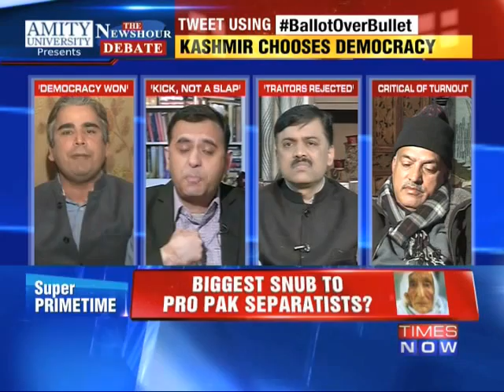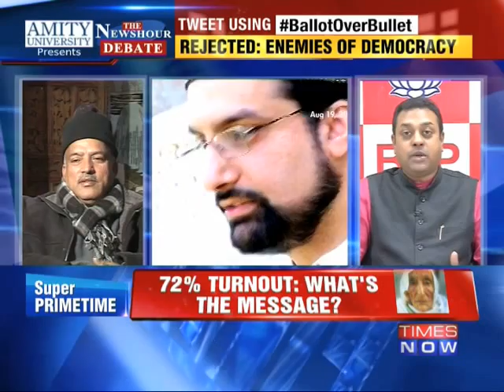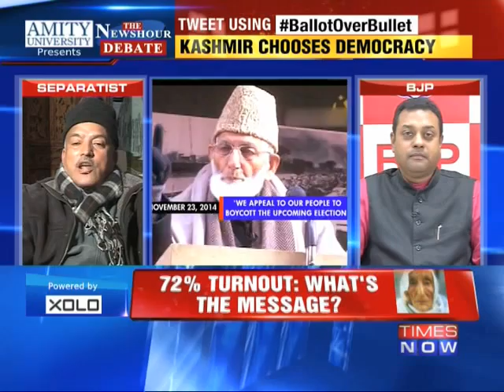The Newshour Debate: Jammu and Kashmir Chooses Democracy - Full Debate (25th Nov 2014)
Jammu and Kashmir on Tuesday (November 25) registered a record 71.28 percent turnout in the first phase of incident-free Assembly elections when people ignored boycott calls by separatists and cold conditions to cast their votes in 15 constituencies. In J&K, a 61.23 per cent voter turnout was recorded in the 2008 Assembly polls for these 15 seats--6 in Jammu division, 5 in Kashmir Valley and four in Ladakh. Today's polling was spread over seven districts. The overall turnout in the state in the Assembly elections in 1996 and 2012 was 53.92 per cent and 43.69 per cent respectively. "Polling has gone off absolutely peaceful without any incident. It was 100 per cent flawless polls and there was not a single incident which vitiates poll process," Deputy Election Commissioner Vinod Zutshi told reporters in Delhi. Dealing a serious blow to separatist politics, thousands of voters had lined up before polling stations. Nearly 10.52 lakh voters were eligible to vote. Separatist groups like all the factions of Hurriyat Conference and JKLF have called for a boycott of the polls and a general strike as well in the state which has been affected by militancy for over 25 years. A total of 123 candidates including seven ministers were in the fray with the ruling coalition partners National Conference and Congress and the Opposition People's Democratic Party(PDP) and BJP fighting for the spoils.

In five Kashmir Valley constituencies, two in Ganderbal district recorded 68 per cent turnout -- an increase of 13 per cent from 2008 assembly polls -- while three in Bandipora district recorded 70.30 per cent, registering an increase of 11 per cent. Sonawari consituency in the Kashmir Valley recorded a turnout as high as 80.10 percent. In six seats of Jammu division, two constituencies in Doda district recorded a turn out of 76 per cent while it was 70 per cent each for the four seats in Kishtwar and Ramban districts. While there was increase of eight per cent in Doda district and nearly four per cent in Ramban district, Kishtwar district recorded a drop of over three per cent. The four constituencies of Ladakh region, which normally witnesses high voter turnout, marked a decrease in number of voters exercising their franchise. In two constituencies of Leh district, the turn out was 57 per cent, down from 61.88 per cent in 2008 assembly polls and substantially down from 68.23 per cent registered during the Lok Sabha polls earlier this year. In Kargil district, 59 per cent voters cast their votes against 72.90 per cent in 2008 elections. Early morning chill and fog failed to dampen the spirits of the voters who had assembled at the polling stations an hour before the scheduled start of voting. The voting time had to be extended in several polling stations to allow those voters, who were already inside the polling station premises, to cast their votes.

In a debate moderated by TIMES NOW's Editor-in-Chief Arnab Goswami, panelists -- Tanvir Sadiq, Spokesperson, NC & Political Advisor to Omar Abdullah; Rashneek Kher, Founder Member, Roots in Kashmir; GVL Narasimha Rao, National Spokesperson & Member Electoral Reforms, BJP; Pirzada Mohd Amin Shah, Secretary, Muslim Personal Law Board, J&K; Rameez Makhdoomi, Journalist & Political Commentator and Hasim Qureshi, Chairman, J&K Democratic Liberation Party -- discuss whether 72.3% voter turnout recorded in first phase of J&K assembly polls. Is it a slap in the face of anti democracy extremists?